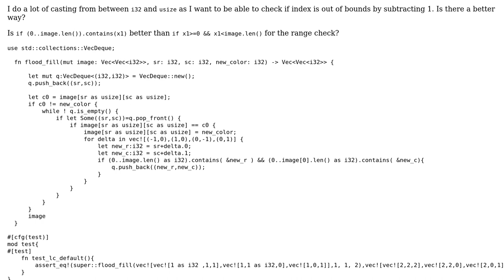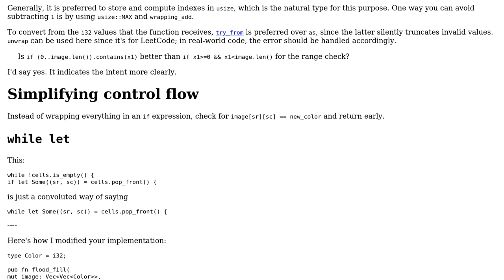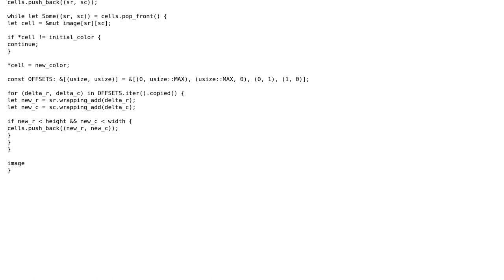Code Review: LeetCode: FloodFill Rust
With thanks & praise to God, and with thanks to the many people who have made this project possible! | Content (except music & images) licensed under CC BY-SA | Music | Images & others | With thanks to user Simson user L. F. and the Stack Exchange Network Trademarks are property of their respective owners. You are responsible for your own actions.